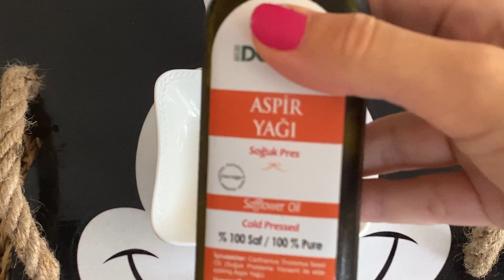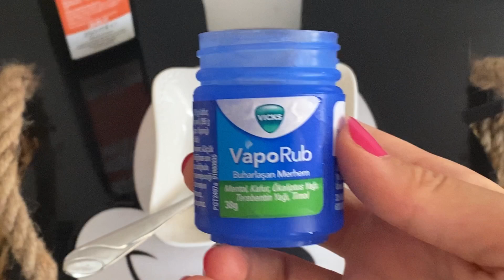BU TARİFİ UYGULAYANALAR ŞAŞKIN MUCİZE GİBİ SONUCLAR ALIYORLAR OKADAR ETKİLİ Kİ